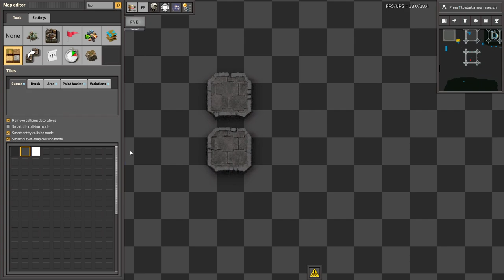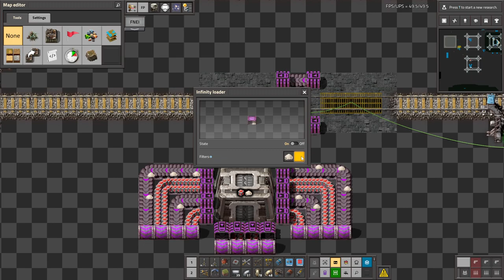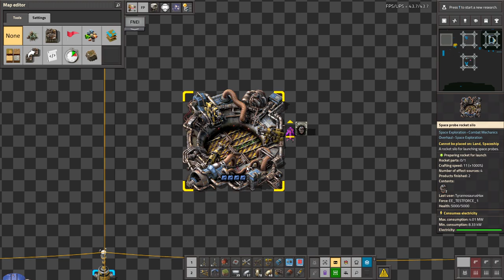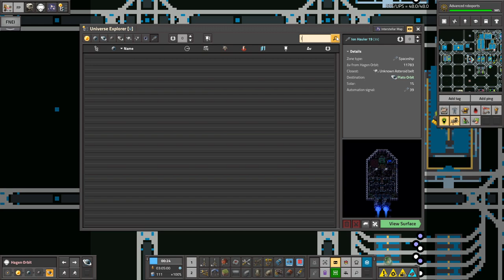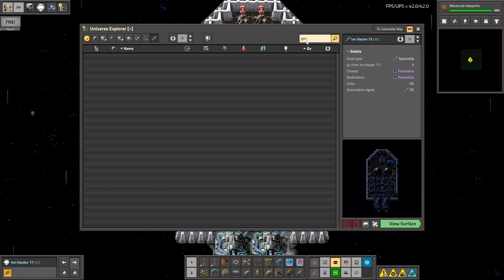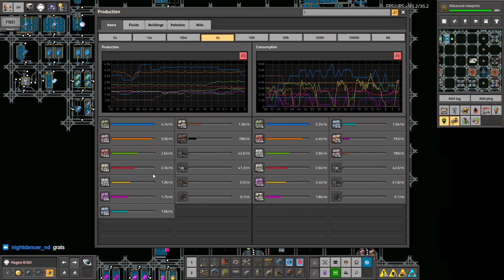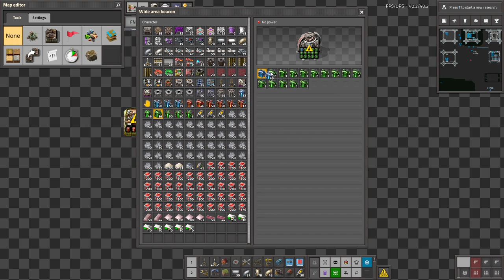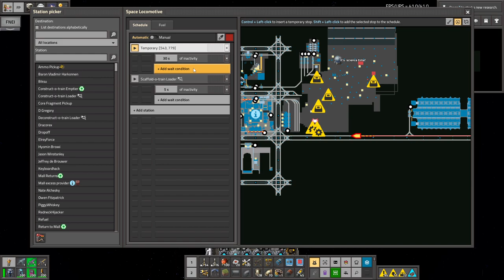Krastorio 2 + Space Exploration | Part 97